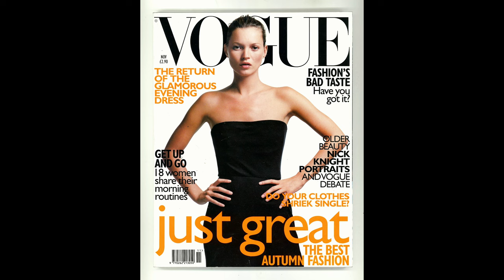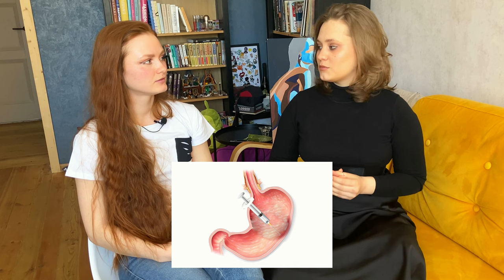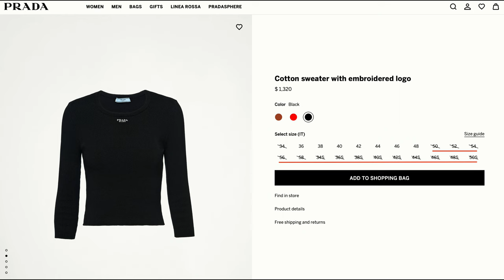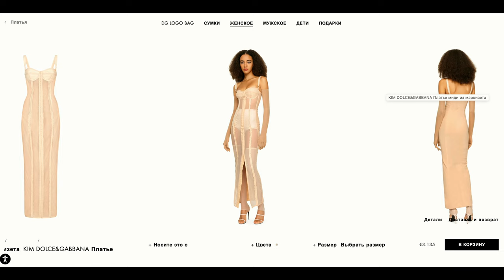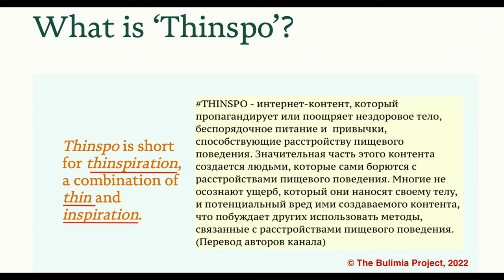Почему героиновый шик снова в моде?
Описание видео:
Героиновый шик…что это за модный феномен? В нашем выпуске говорим о следующем:
1. История возникновения стиля «героиновый шик»
2. Анализ актуальных предпосылок его возвращения в моду
3. Влияние «худой» моды на человека

Присоединяйтесь к нам в комментариях, ваши Психологини в Моде:)

Быстрые ссылки:
00:02 - Кому принадлежит фраза: «Нет ничего вкуснее, чем чувствовать себя худой»?
00:39 - Что будет в нашем следующем выпуске;) Модный Оракул
01:10 - ЧАСТЬ 1: История возникновения стиля «героиновый шик»
01:42 - Героиновый Шик - антитезис к гламуру 80х
02:35 - Чахоточный шик и его взаимосвязь с ГШ
03:09 - Соц и культурные особенности 90х годов - предпосылки ГШ
05:00 - Кейт Мосс и её влияние на модную индустрию
07:09 - Как худели в разные времена
08:04 - Джиа Каранджи - олицетворенный пример ГШ
08:40 - ЧАСТЬ 2: Актуальные предпосылки возвращения ГШ в моду
09:09 - Причем тут пандемия?
09:53 - Возвращение моды на 90е и 00е
10:31 - Бэлла Хадид как идеал красоты/худобы
11:14 - Похудели даже Кардашьян
11:48 - Фармрынок подкидывает новые средства для похудения
12:31 - Грязный реализм в кино и его связь с ГШ
13:09 - Размеры больше L люксовым брэндам невыгодны!
16:28 - ЧАСТЬ 3: Влияние «худой» моды на человека
18:14 - Мода на анорексию как последствие ГШ
19:55 - ЧАСТЬ 4: Как соцсети изменяют нашу самооценку
22:03 - «Зеркальная экспозиция» - как поднять самооценку